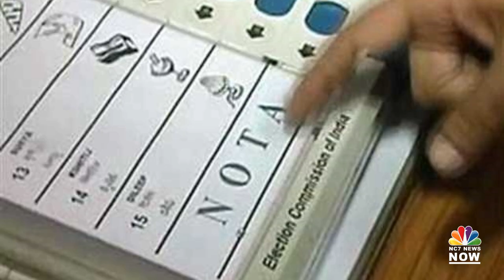Punjabi News bulletin || 16 Aug 2024 || Exclusive News || Today Update